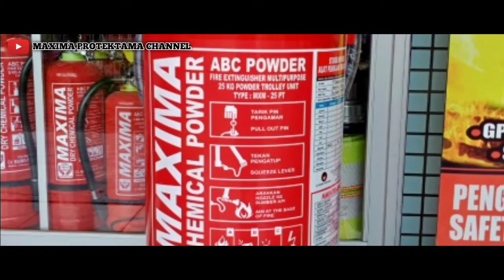Principle Service to Our Customer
"Menjaga Amanah Pelanggan adalah Komitmen Kami"

Khusus Untuk Wilayah | Area Provinsi JAMBI :
Untuk Konsultasi & Simulasi Gratis | Order Unit Baru | Refilling (Isi Ulang) | Maintenance Seluruh Peralatan Pemadam Kebakaran | Alat Pemadam Api Ringan (APAR) | Alat Pemadam Api Berat (APAB) | termasuk Seluruh Komponen | Type (Jenis) ataupun Perlengkapan & Peralatan Safety lainnya (Fire Pump (Pompa Pemadam Kebakaran), Brankas (Safes), CCTV System, Hydrant System, Sprinkler System, dll) | dapat menghubungi kami :
CV. MAXIMA PROTEKTAMA
Contact Person : Office (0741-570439, 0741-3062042),
"Kepuasan Anda, Komitmen & Kebanggaan Kami"

BRAVO SAFETY,